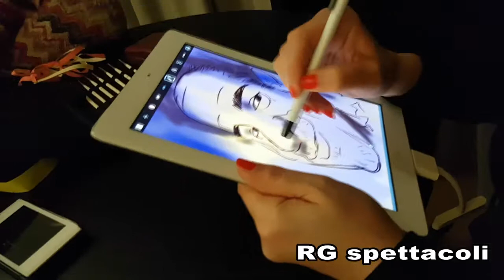Caricature su iPad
La caricatura dell'ospite effettuata su tablet, una volta eseguita viene inviata direttamente alla email. L'animazione viene eseguita in postazione fissa, il disegno può essere proiettato anche durante la sua esecuzione, su maxi schermo.